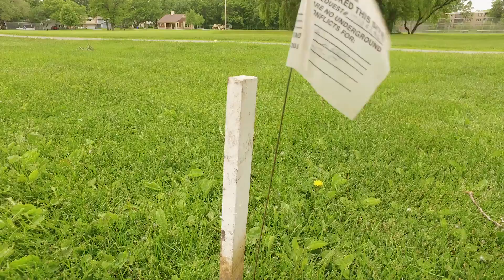On The Job - City Forester - June 2017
Meet the guy who keeps all of Edina's trees healthy and happy!